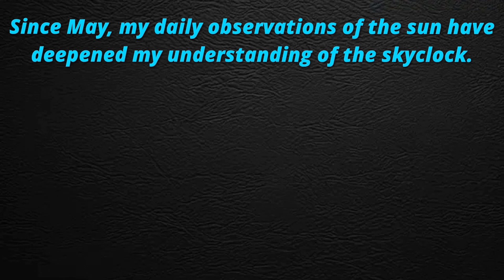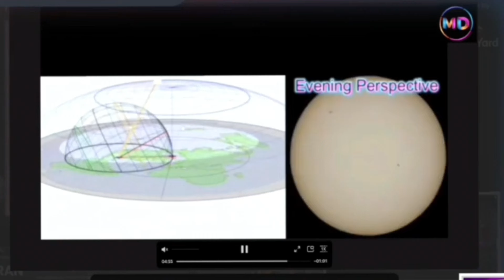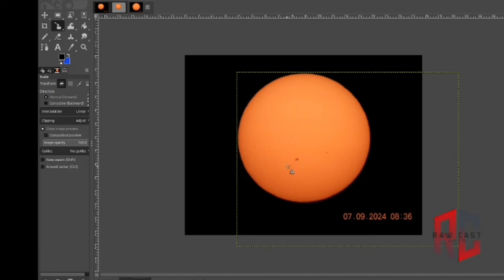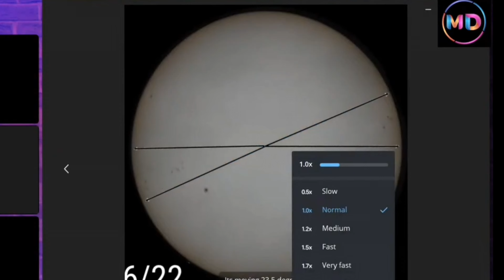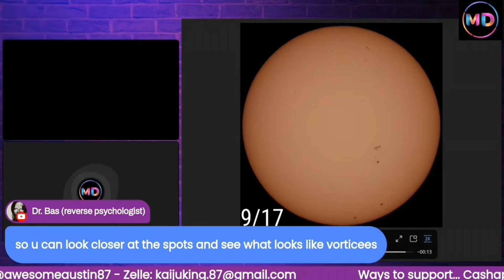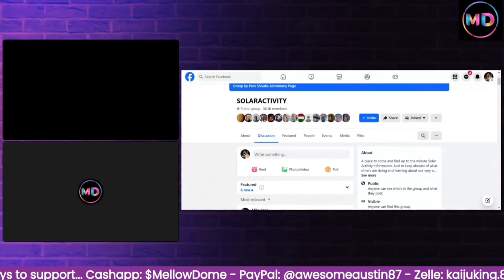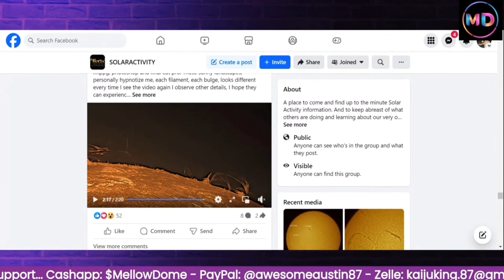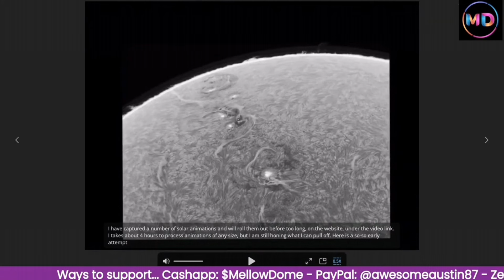FE Got The Sun ALL WRONG! Let Me Explain...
Since May, my daily observations of the sun have deepened my understanding of the skyclock. Collaborating with others (Flat & Globe) on similar projects has enriched this experience, allowing us to share insights and refine our techniques.

This collective effort and hands-on approach is illuminating patterns of the Sun's rotation.

By meticulously tracking the sun’s movement, I've come to appreciate it as a physical rotating sphere.

This video highlights my experience in chronological order...